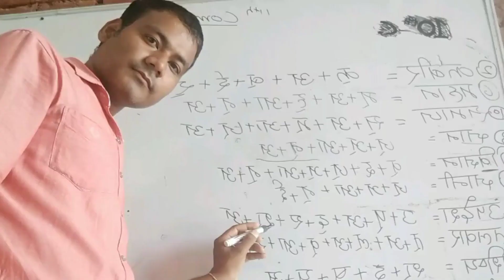घर बना खण्डहर// ghar bna khandhar.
ghar bna khandhar
घर बना खण्डहर